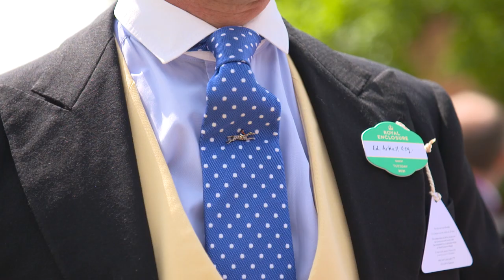Royal Ascot Fashion Highlights | Opening Day 2021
Check out the best in fashion and style on the opening day of Royal Ascot 2021.

Ascot Racecourse is synonymous with quality, excellence and a truly memorable day out. The highlight of the year is Royal Ascot in June with five days of tradition, pageantry and style.

Outside of Royal Ascot spectacular racing takes place throughout the year, each raceday offering a unique theme and atmosphere.